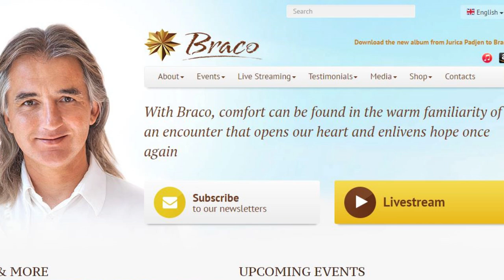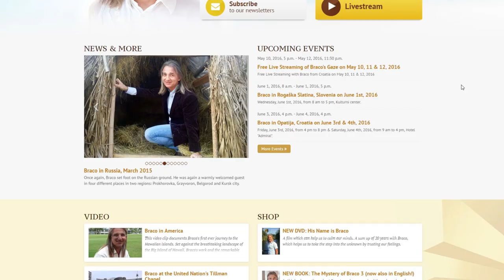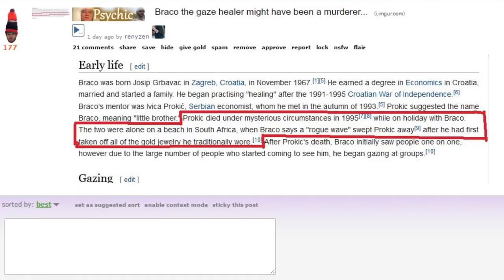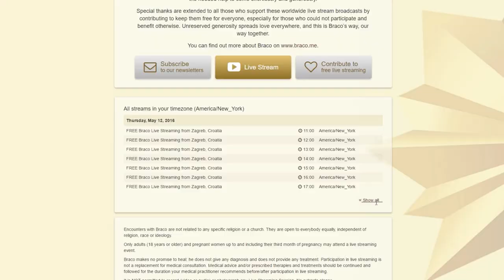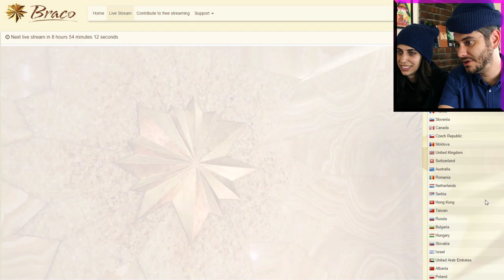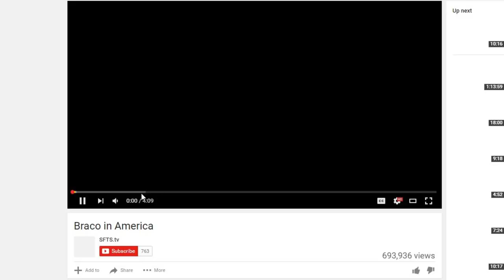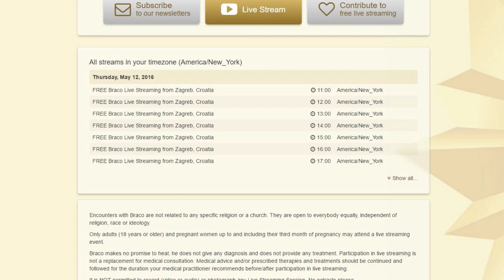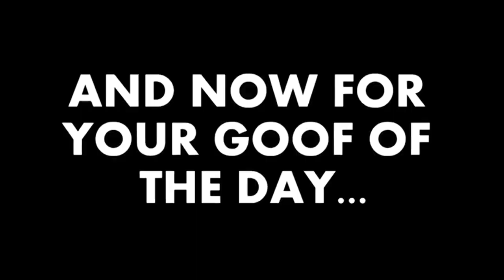The Gaze of Miracles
Braco is not a healer, he's a GAZER